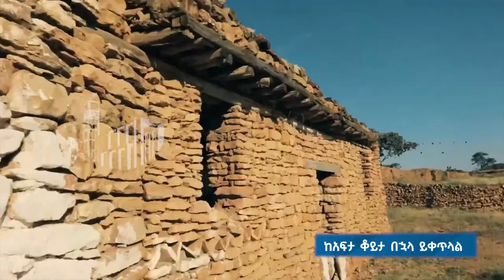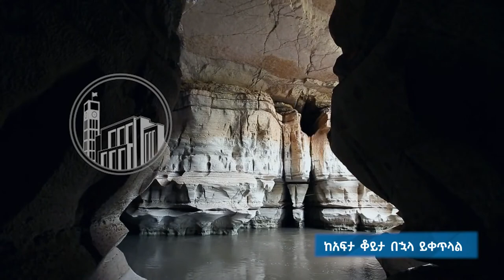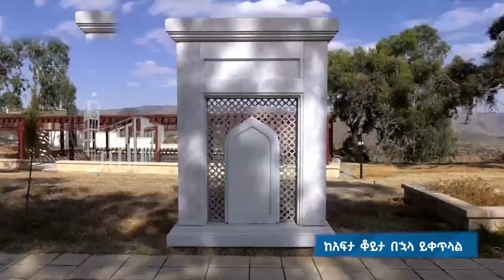House of Peoples Representatives of FDRE Live Stream